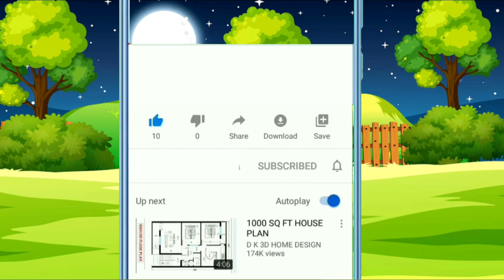A for apple | अ से अनार | abcd | phonics song | a for apple b for ball c for cat | abcde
Your queries 👇
a for apple
abcdefg
english alphabet
abcd cartoon
a for apple bi for boy
alphabet songs
a for apple a for ant
nursery rhymes
abcd rhymes
abcd alphabet
abcd
abcd varnamala
english varnamala
english alphabet
A for apple
kids alphabet

 एबीसीडी
वर्णमाला